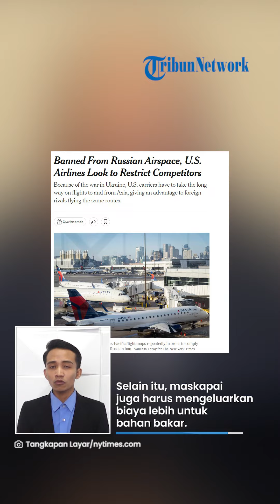KENA GETAHNYA! Maskapai AS Ngeluh Rugi karena Tak Diizinkan Putin Lewati Rusia saat Penerbangan Asia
TRIBUN-VIDEO.COM - Maskapai penerbangan Amerika Serikat (AS) Airlines for America mengeluh kepada pemerintah.

Pihaknya mengaku rugi karena tidak diizinkan melewati Rusia saat penerbangan ke Asia.

Hal ini terjadi sebagai akibat dari sanksi yang dijatuhkan AS kepada Rusia.

Airlines for America memperkirakan jumlah kerugian yang dialami mencapai $2 miliar per tahun.

Kerugian ini terjadi karena maskapainya terus kehilangan jumlah penumpang.

Selain itu, maskapai juga harus mengeluarkan biaya lebih untuk bahan bakar.

Pasalnya, rute penerbangan untuk menuju Asia lebih jauh jika tak melewati Rusia.

Di satu sisi, Airlines for America merasa iri dengan maskapai penerbangan asing.

Sebab mereka tetap diperbolehkan untuk melewati wilayah udara Rusia.

Di antaranya Air India, Emirates, dan China Eastern Airlines.

Dengan rute penerbangan yang pendek, maka penggunaan bahan bakar juga lebih hemat.

Menanggapi masalah ini, juru bicara Airlines for America Marli Collier membuat usulan kepada pemerintah.

Pihaknya ingin maskapai asing yang terbang melintasi Rusia tidak berangkat, mendarat, atau transit di bandara AS.

Menurut Collier, tindakan ini perlu dilakukan demi keadilan bersama.

"Maskapai penerbangan AS meminta pemerintahan Biden dan Kongres untuk membuat maskapai asing menerbangi rute yang sama," bunyi laporan yang disampaikan Airlines for America kepada Kongres, dikutip dari New York Times, Sabtu (18/3).

(Tribun-Video.com)

VP: Indra